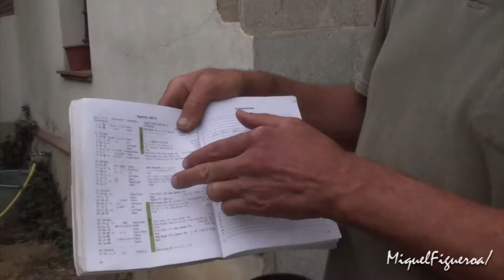Breve iniciación a la Agricultura Biodinámica (con Joan Salicrú)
La Agricultura Biodinámica es un enfoque agrícola que trata de integrar los cultivos en el entorno natural donde se desarrollan. La finca biodinámica es un organismo vivo compuesto por los elementos que la componen: humanos, fauna, flora y aquello que se cultiva. Además, este microcosmos debe de estar en sintonía con el macrocosmos, es decir, con el resto del planeta y del Universo.

Joan Salicrú es ingeniero agrónomo. Tras sufrir una profunda transformación personal se dedicó a observar e investigar la naturaleza, y esto le llevó, sin él saberlo, a adoptar los principios de la Biodinámica. Hoy en día imparte cursos en su finca de Vallgorguina, y afirma que es la forma de agricultura del futuro.